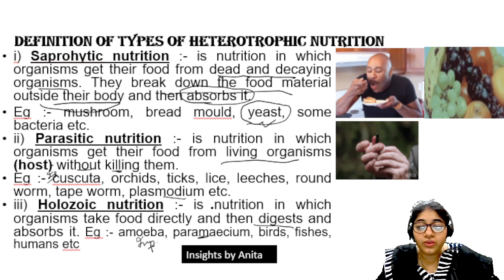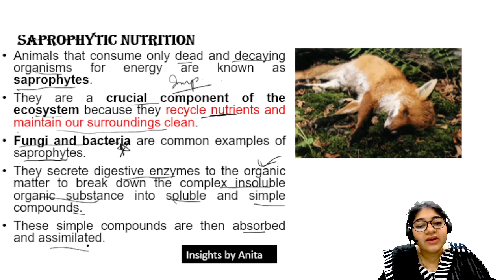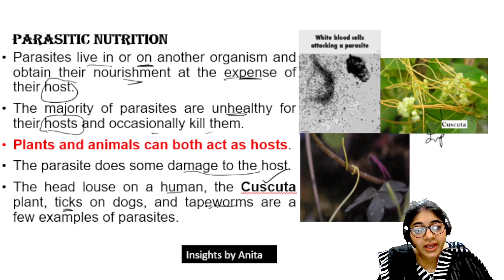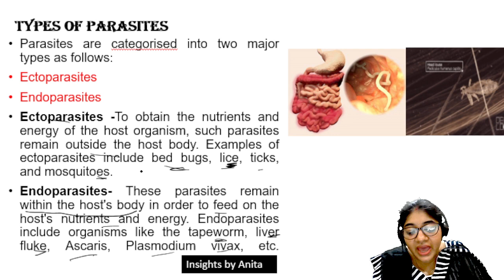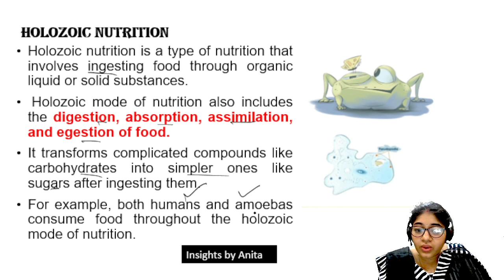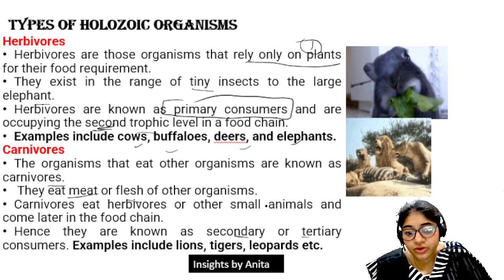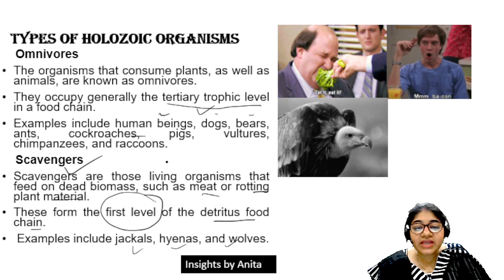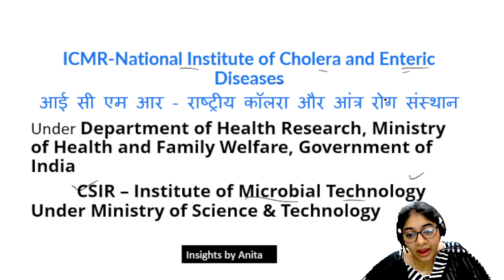Life Processes - Type of Nutrition | Class 10 | Anita Aggarwal | CBSE |NCERT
Class: 10th
Subject: Biology
Chapter: Life Processes
Topic Name: Type of Nutrition
00:00 Introduction
00:58 - Types of Heterotrophic Nutrition
05:30 - Saprophytic Nutrition
08:32- Parasitic Nutrition
11:48- Holozoic Nutrition
14:11- Types of Holozoic Nutrition
16:38- Institutes involved in studies and Website Overview

Types of Nutrition, Saprophytic Nutrition and its examples, Parasitic Nutrition and its examples, Holozoic Nutrition and its examples, Types of Animals performing Holozoic Nutrition, Herbivores, Carnivores, Omnivores , Scavangers, About ICMR - National Institute of cholera and Enteric Diseases, CSIR- Institute of Microbial Technology
Important for Competitive exams also- NCERT and CBSE Based Content.